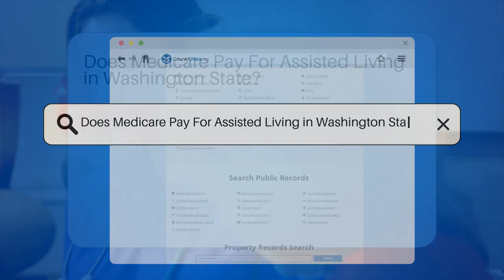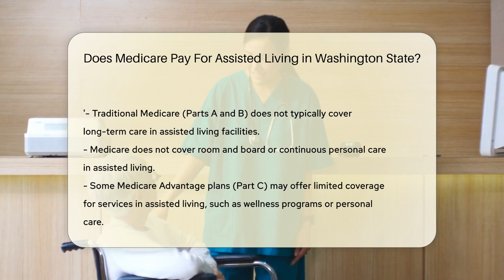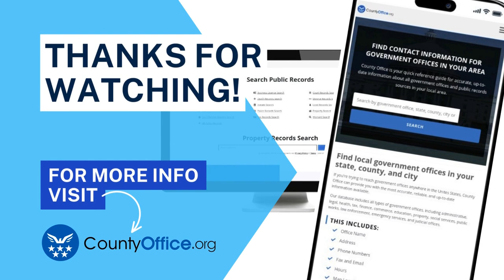Does Medicare Pay For Assisted Living in Washington State? - CountyOffice.org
Does Medicare Pay For Assisted Living in Washington State? Navigating the complexities of Medicare and assisted living in Washington State can be as challenging as trekking through its dense forests. If you're pondering whether Medicare can help with assisted living costs, our latest video dives deep into the details. We clarify the different parts of Medicare, what they cover, and explore the role of Medicare Advantage plans. Plus, we shed light on how Medicaid could be the safety net you're looking for. Join us as we unravel the intricacies of health insurance for seniors and the possibilities of financial assistance for assisted living facilities in the Evergreen State. Knowledge is power, and we're here to empower you with the right information.